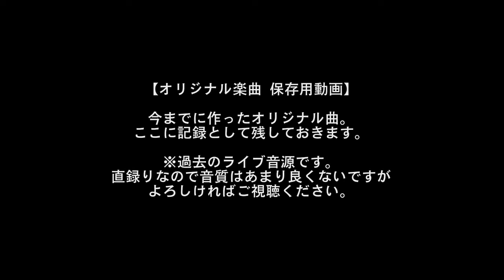【オリジナル曲】♪ 灯火〜Ephemeral shine (増田信太郎) 【記録用】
《 ♪ 灯火 〜 Ephemeral shine 》
作曲：増田信太郎

生命とは何でしょう？
この世の全ては波動、波と粒で出来ているらしい。

動物や昆虫、植物も
生命を燃やして生き
そしていずれ一生を終える。

もしかしたら石とか鉄とか無機物にも生命はあるかもしれない。

いつか終わりが来るのは
何だか儚いけど
一生懸命に生きてる生命は
美しい。

どうせ生きるなら
生命を輝かせて行こう。

Played By Shintaro Masuda Trio
Guitar: Shintaro Masuda
Bass: Keisuke Furuki
Drums: Tetsunori  Morinaga

【オリジナル楽曲 記録】
今までに作ったオリジナル曲。
ここに記録として残しておきます。

※過去のライブ音源です。
直録りなので音質はあまり良くないですが
ご視聴いただければ幸いです。